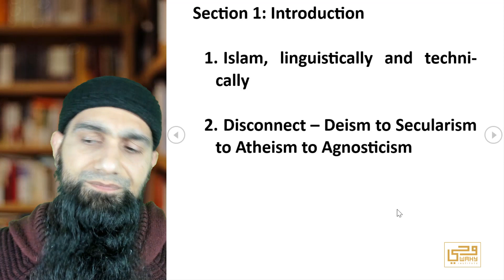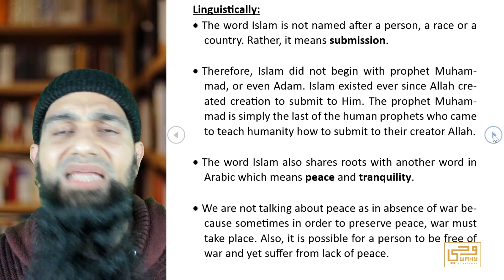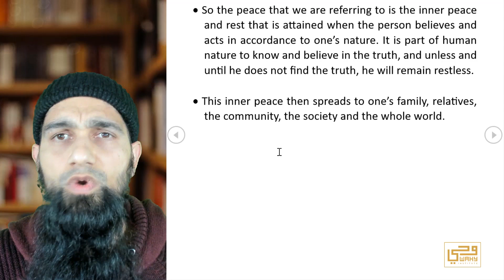ISLAM 201 - Linguistical Definition of Islam - Imam Hassan Raza